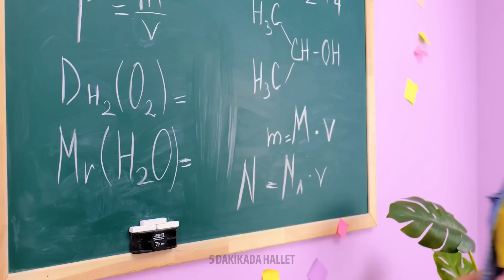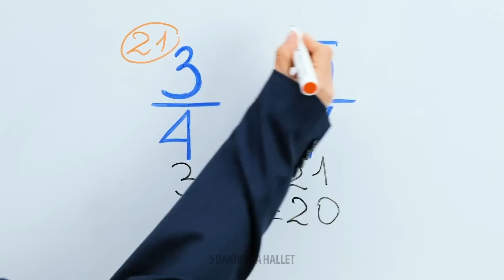ZENGİN ÖĞRENCİ ve FAKİR ÖĞRENCİ || Komik Okul Şakaları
Herkese merhaba! Zengin ve fakir öğrenci şakaları dünyasına bakış attığımız bu videomuzda, gülmekten çatlayacağınız bir maceraya hazır olun! 😂 Bu videomuzda, mali durumları farklı olan öğrencilerin okulda yaptıkları çok komik ve yaratıcı şakaları izleyeceksiniz. 💰🎒
Bu öğrencilerin birbirlerine hiç beklenmedik şekillerde nasıl üstünlük sağladıklarını görünce çok şaşıracaksınız! 🤯 Kahkahanın ve arkadaşlığın hüküm sürdüğü okul hayatının eğlenceli yanlarını keşfedeceğimiz videomuzu sakın kaçırmayın. 🍿🤣👍

ZAMAN BİLGİLERİ:
00:36 - Yiyecek şakası
01:07 - Aloe vera şakası
01:52 – Sınıfa nasıl gizlice atıştırmalık sokulur
04:20 - Oyun hamuru şakası